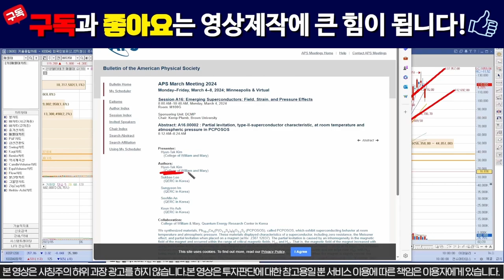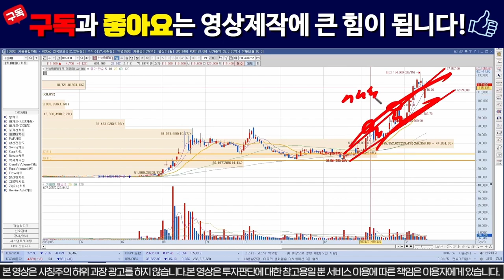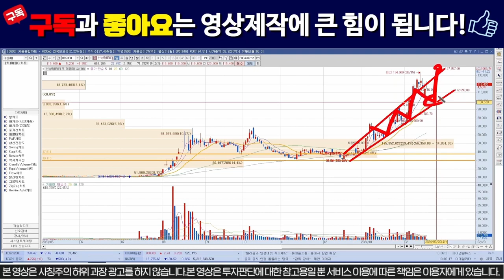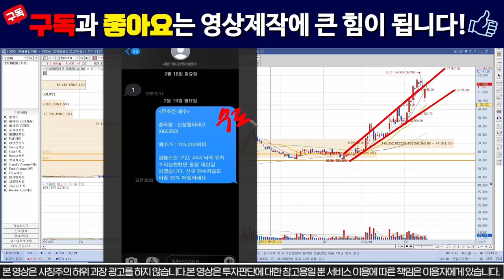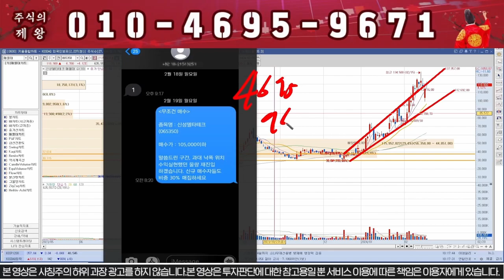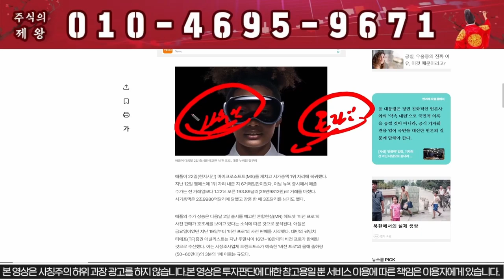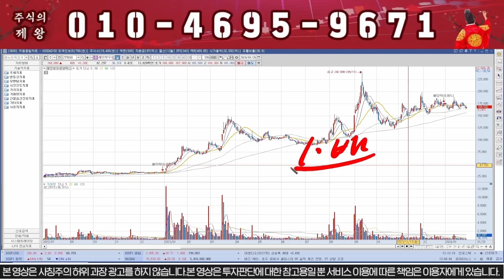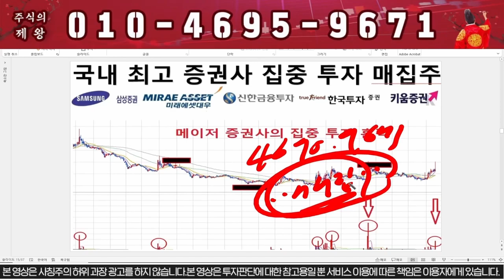[신성델타테크] 거래정지는 "이가격"!!! 전량 매도 준비!!!! 신성에스티 # LK99 lk99 초전도체